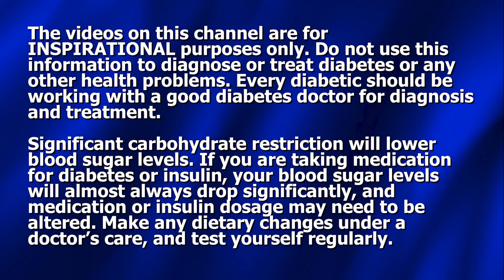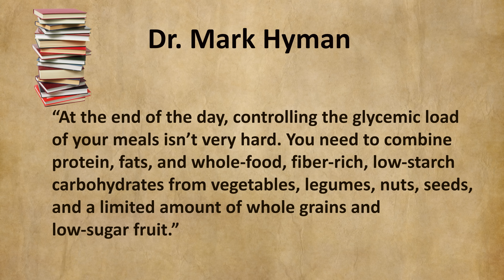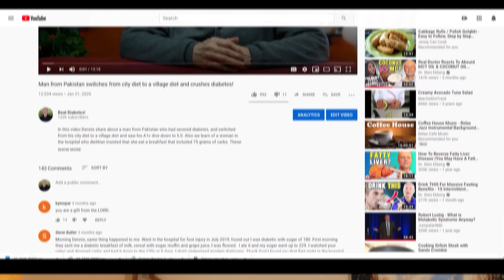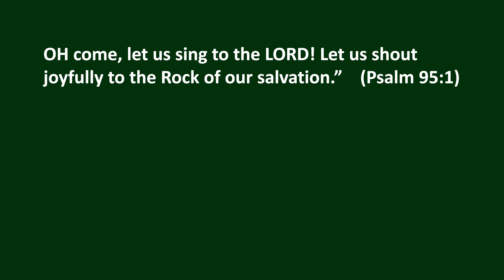When Pres Bill Clinton and Dean Ornish Love your Diabetes Book, You Know There is a PROBLEM !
Dennis Pollock discusses a diabetes book praised by Pres Bill Clinton and Dean Ornish, and discusses some some of its issues.